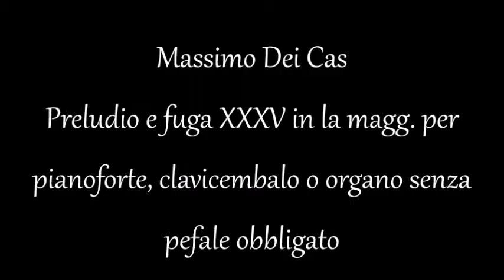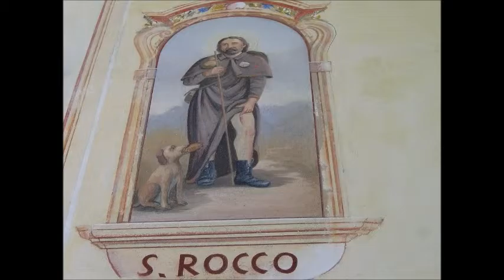Preludio e fuga XXXL in la magg. - Prelude and fugue in A major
Massimo Dei Cas - per pianoforte, clavicembalo o organo senza pedale obbligato - Partitura scaricabile da all'indirizzo all'indirizzo